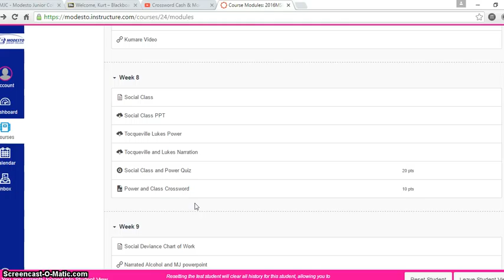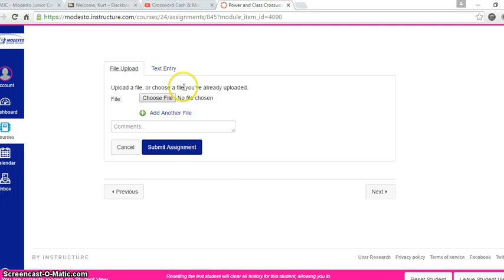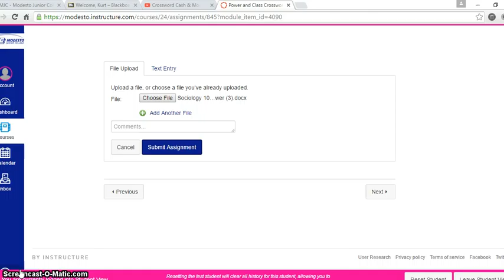Canvas Crossword Help Olson